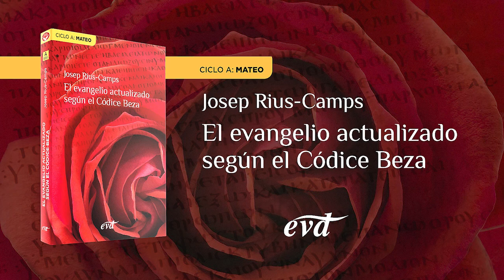Domingo V de Cuaresma – Ciclo A (Jn 11,1-45)